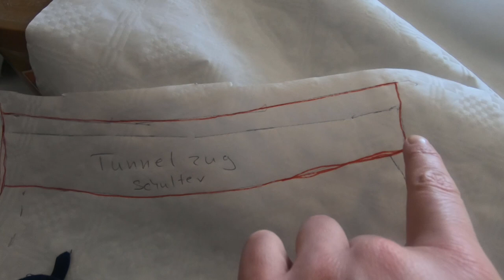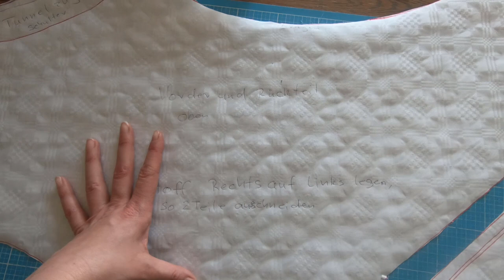Lieblingsteil nach nähen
heute nähe ich mit euch eines meiner Lieblings Shirts nach.

oder

oder

z. B. Von Stampin Up:
Papierschneider - 36€
Papierfalter - 8,50€